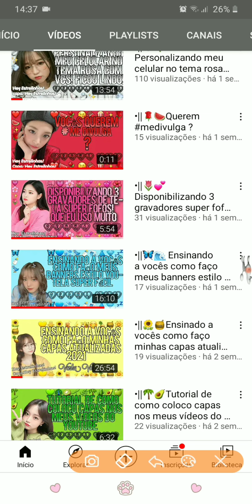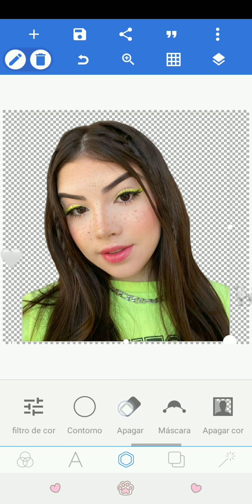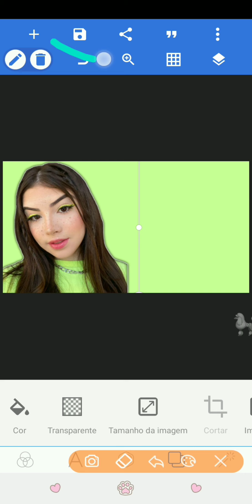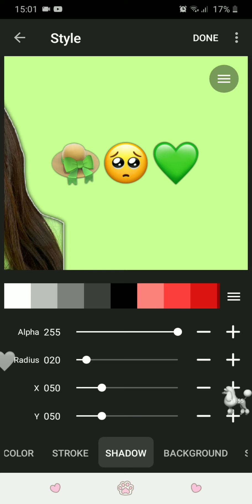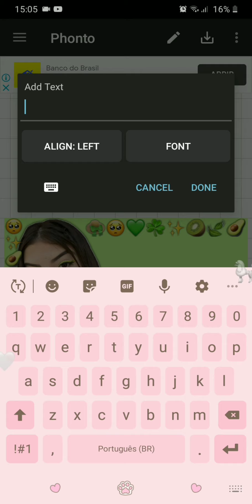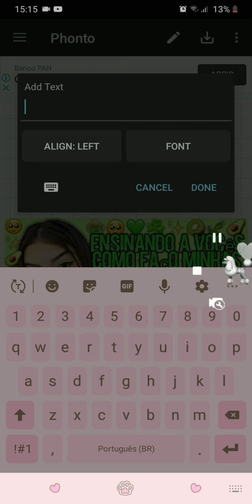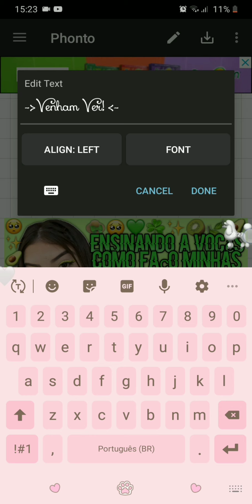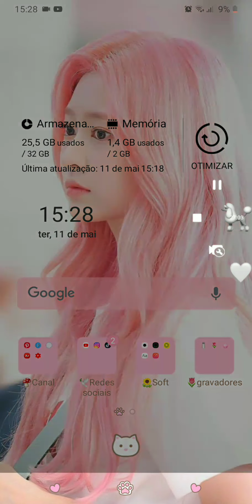•||☘🥝Ensinando a vocês como faço minhas minhas capas de vídeo atualizadas!! venham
🍉Bem vindo(a) ao meu canal🍉

🥛EFEITO DE VOZ🥛

Querem mais vídeos como este?? Se quiser comente

Ass: Hey Estrelinhas